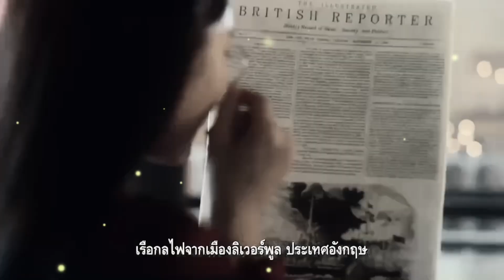ให้ใจฉันไปกับเธอ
ศิลปิน : นิตยา บุญสูงเนิน

เธอ และฉัน ได้เจอะ กัน
เพียงไม่ นาน ก็รู้ ใจ
มอง ท้องฟ้า ไกลออก ไป
น่ากลัว
มอง ทะเล และคลื่น ลม
เราอาจ จม ไปพร้อม กัน
เธอ เท่านั้น ที่ปลอบ ฉัน
ว่าอย่า
อย่า กลัว หากฉัน ยังมีเธอ
เพียงสองเรา แค่ไม่ห่าง กัน
ใกล้กัน
ห่าง ไกล แค่ไหน ก็ ไม่ไกล
ฉัน ใกล้เธอ ไม่กลัวสิ่ง ใด
ได้โปรด รับไว้
ให้ใจฉัน ไปกับเธอ

ตอน กลางคืน
เธอเปรียบ เป็นไฟ
ความเหน็บ หนาว ก็หาย ไป
มี ตัวเธอ เคียงข้าง กาย
ไม่กลัว
ฟ้า และน้ำ อยู่รอบ กาย
วัน สุดท้าย คงใกล้ มา
เธอ ให้ฉัน นอนหลับ ตา
ว่าอย่า

วัน ใด ที่ไหน ก็มีเธอ
เพราะ ว่าเรา
ไม่ เคยห่าง กัน
ใกล้กัน
ฮือ ...